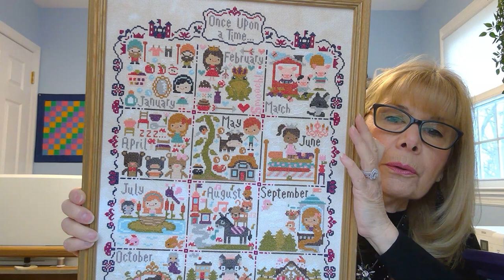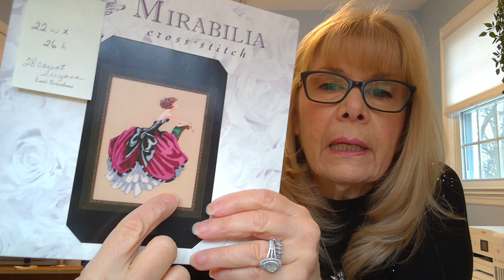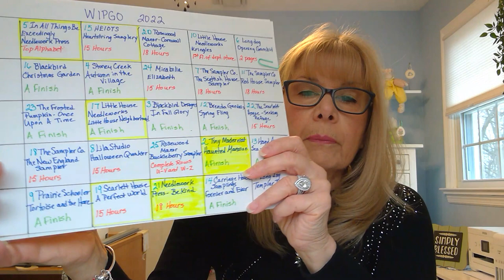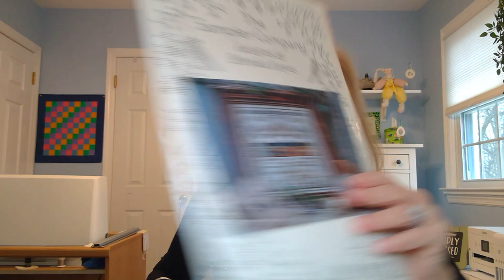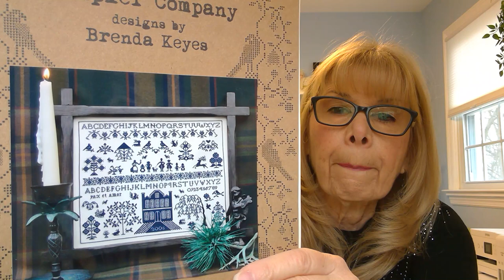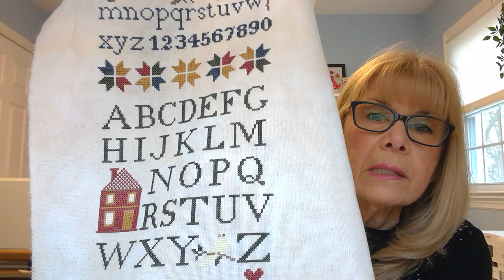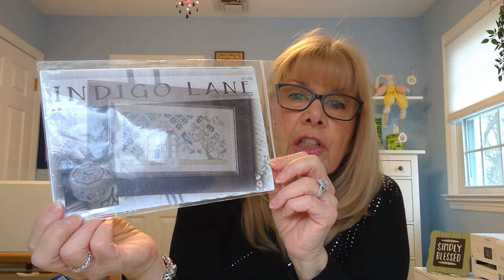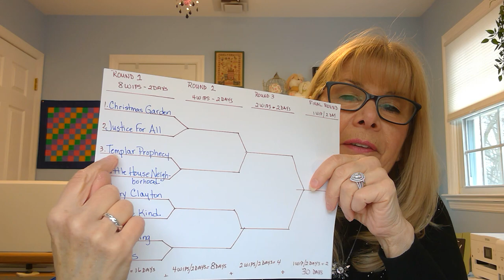Flosstube 92 4 years have gone by New Finishes, WIPs and March plans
Hi, I'm so happy you're joining me for another update.  I hope you enjoy my finishes and WIPs.

When showing my WIPs I forgot to show the picture of the Chatelaine piece I'm working on called Mini Mandela Mystery #3.  I will share it in my next video.

There's a cut-off date in this video of 3/11/22 at 11:59 p.m.

The Contented Stitcher  Kim
The Virginia Stitcher - Vicki
Ardith Design - Amanda Mae
Java Girl Stitches - Kristi
Jen Lee - Monthly Acrostic for 24 hours of Cross Stitch Group on Facebook
Little Yellow House Crafts - Nell
Priscilla and Chelsea
Jessie Marie does Stuff - WIPGO